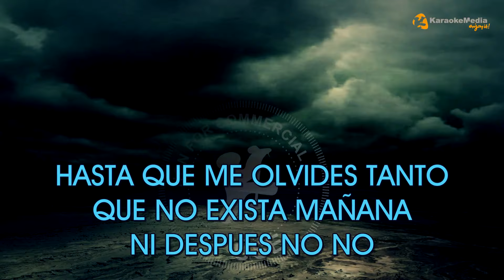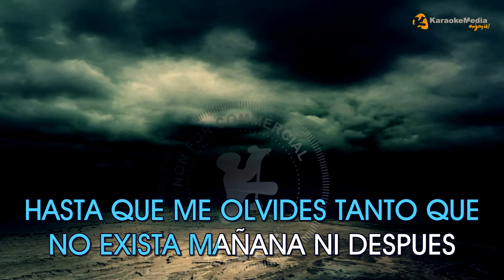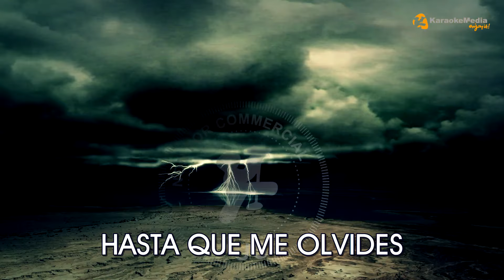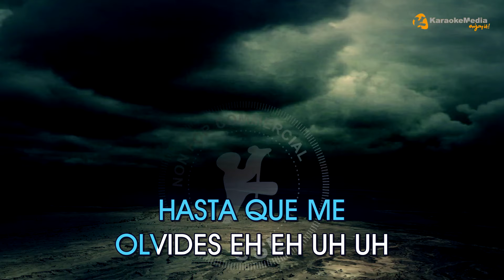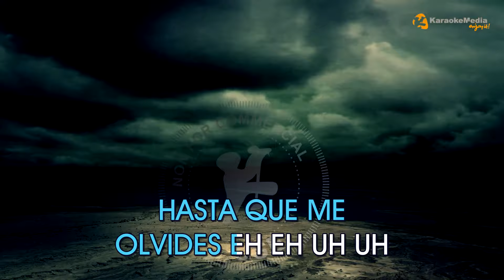Luis Miguel - Hasta Que Me Olvides (KARAOKE) Instrumental y letra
Karaoke Hasta Que Me Olvides de Luis Miguel de la lista baladas románticas en español

Letra Hasta Que Me Olvides - Luis Miguel
Hasta que me olvides, voy a intentarlo
No habrá quién me seque tus labios por dentro y por fuera
No habrá quién desnude mi nombre una tarde cualquiera
Hasta que me olvides tanto que
No exista mañana ni después, no, no

No habrá quién desnude mi boca como tu sonrisa
Y voy a rodar como lágrima entre la llovizna
No exista mañana ni después

Hasta que me olvides
Voy a amarte tanto, tanto
Como fuego entre tus brazos

Y me rompa en mil pedazos
Continuar mi gran teatro

Y voy a bordar tu sueño en la almohada
Llenar, poco a poco, el silencio con tu abecedario
Y cuando me calle por dentro, tenerte a mi lado

Uoh, oh, oh
Eh, eh

Voy a continuar copiando
Tu cuerpo sobre la pared
Y voy a colgar tu pecho
La noche y el amanecer

Hasta que me olvides, uoh